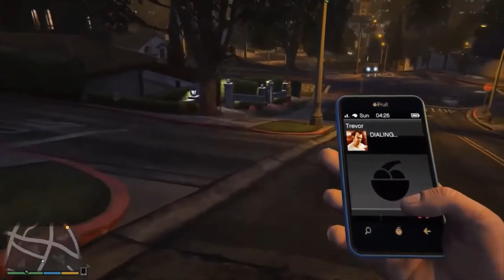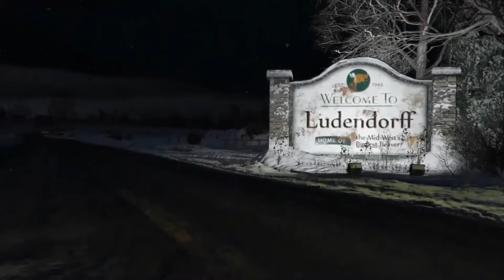Trải nghiệm làm nhiệm vụ GTA 5 với góc nhìn thứ nhất #48 Bury The Hatchet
Trải nghiệm làm nhiệm vụ GTA 5 với góc nhìn thứ nhất - First Person Persective.